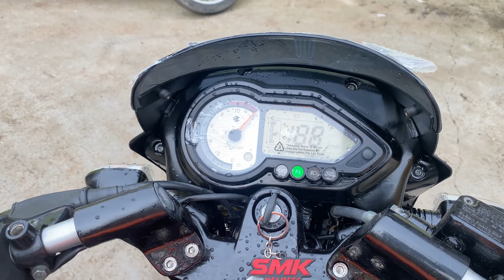Pulsar 180 UG4 #5 Restore front section - replace speedometer cover ~ headlight assembly.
Wani Maharashtra, 445304

Pulsar 180 UG4 BS3 2013

SMK GULLWING Tekker GL-217 flip-up Modular Double Visor Helmet

GUARDIANGEARS Wolverine Universal Tank Nylon Bag/Pouch with Water Proof Cover

Motul 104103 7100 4T Fully Synthetic 20W-50 Petrol Engine Oil